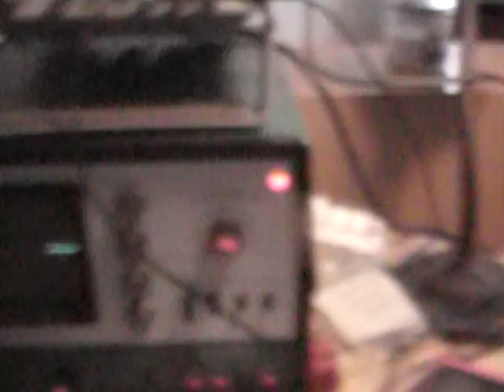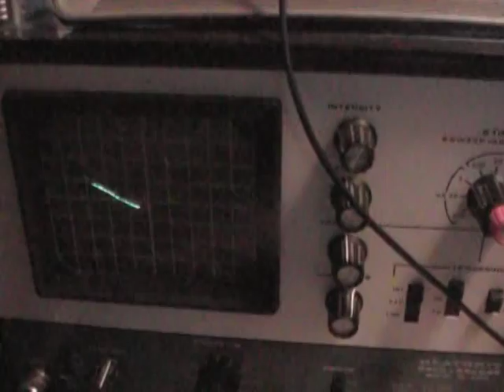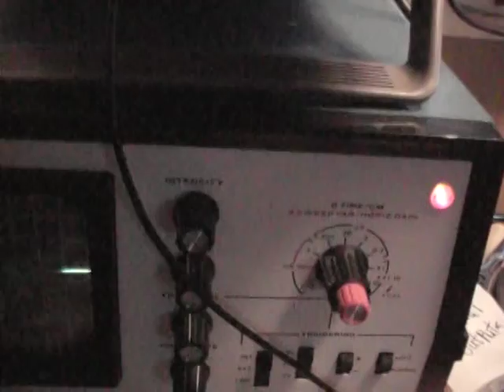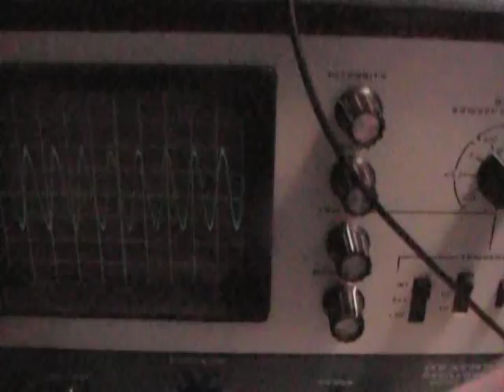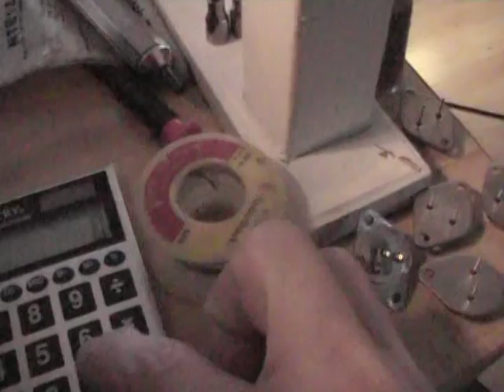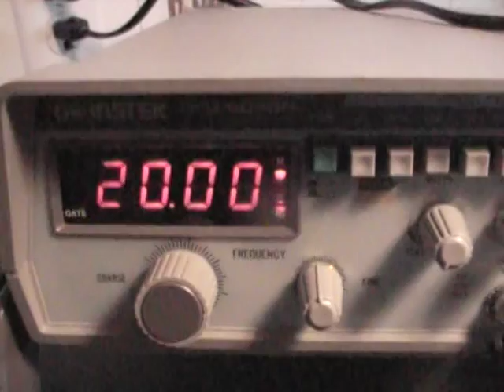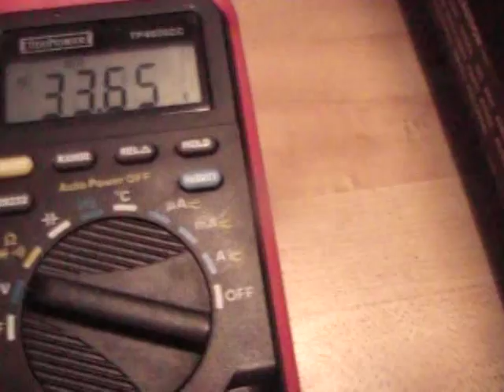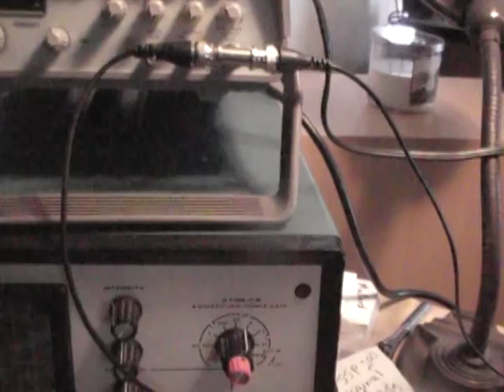Harman Kardon Citation Sixteen amplifier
bench test of the citation sixteen power amp.